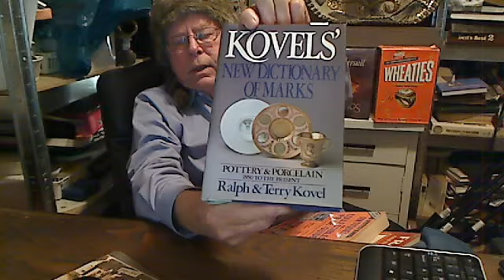New Frontier--Learn of the History of your Nuggets of Garage Sales to Sell and not buy Fool's Gold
There are
many, many items people collect on a persoanl realm, when traveling through the piles less traveled learn the history of your nuggets--it's interesting and could serve you well in determining the real gold from fool's gold and certianly enhances your knowledge of the item in re-selling.